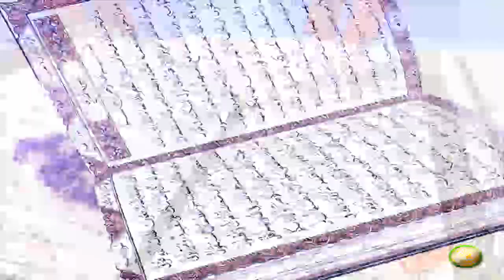Dora E Tadabur AlQuran | Pashto Bayan EP67 | دورہ تدبر القرآن الکریم